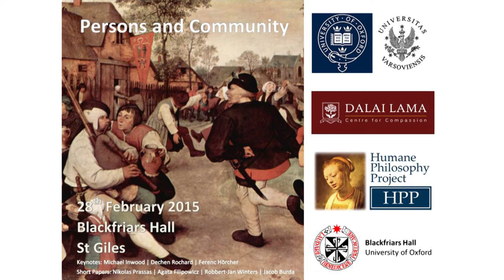Nikolas Prassas - Empathy and the Constitution of the self in the Philosophy of Edith Stein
Empathy and the Constitution of the Self in the Philosophy of Edith Stein The end and purpose of this paper is to offer an expository analysis of the concept of empathy as it is presented in the work of Edith Stein. The text with which I shall be concerned is her remarkable doctoral dissertation 'Zum Problem der Einfühlung,' an essay conceived of and composed while Stein was studying under Edmund Husserl at the university of Freiburg. In particular, the focus of my enquiry shall be around a set of propositions that Stein makes as to the relation between empathic acts and the constitution of the human person. I intend to show that for stein empathy—the act by which other living bodies are apprehended as conscious persons—is the condition for all intelligible experience. Without the radical capacity to stand at the point of a foreign consciousness we would no longer be able to understand ourselves as persons situated in and opposed to a real world that has its existence outside of the ego. Stein, I shall argue, delivers us into the heart of the mystery of empathy—and for this reason deserves our renewed attention